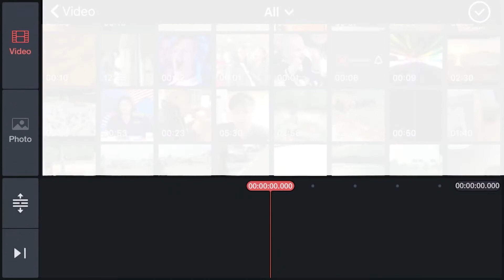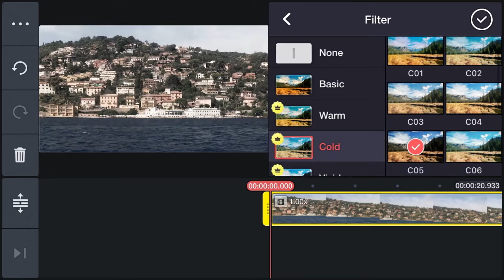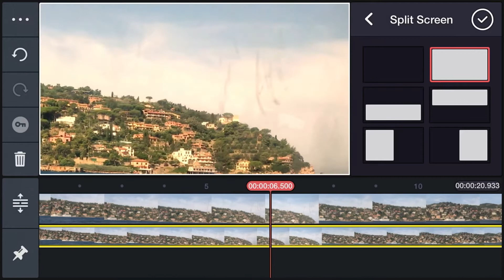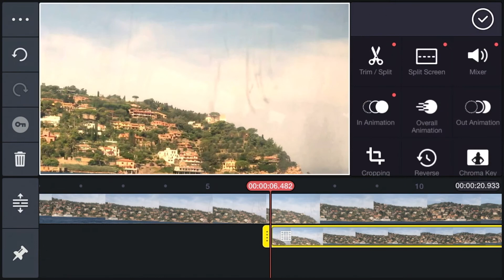CINEMATIC COLOR GRADING TUTORIAL IN KINEMASTER #112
In this video i’ll show you how to COLOR GRADING VIDEO.